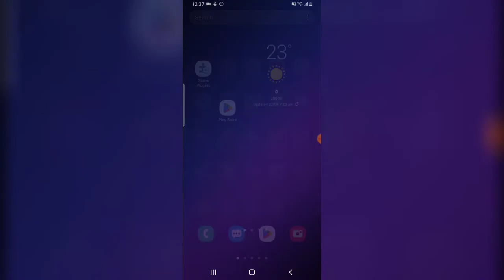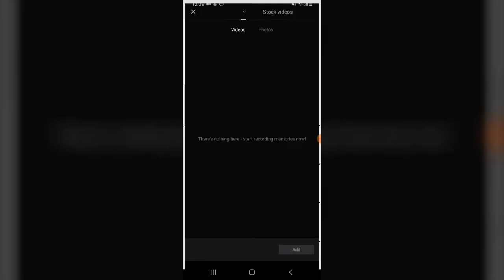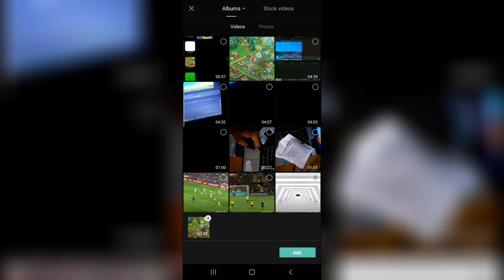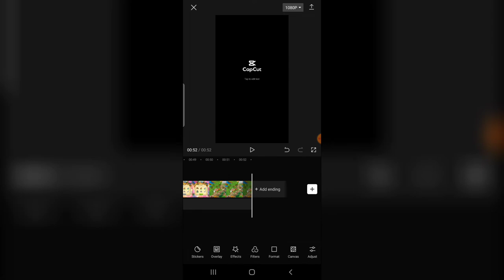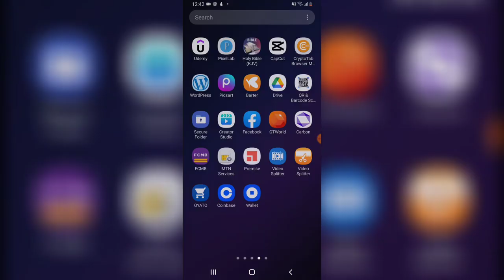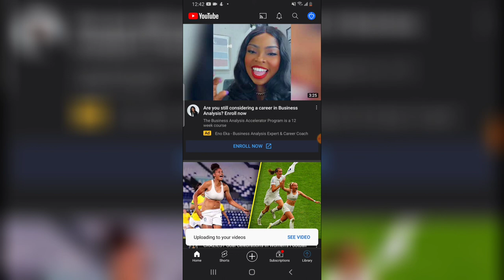How to resize a wide video to portrait size for youtube short video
How to resize a wide video to portrait size for youtube short video, usually when you upload a wide or ladscape sized video on youtube it will appear on videos section and if you acctually want to choose, you need to resize the original video to a portait sized video to be able to publish it as a short video